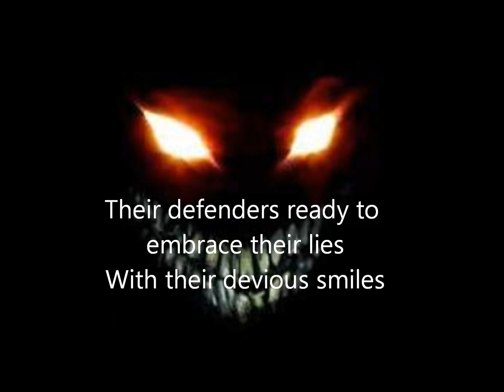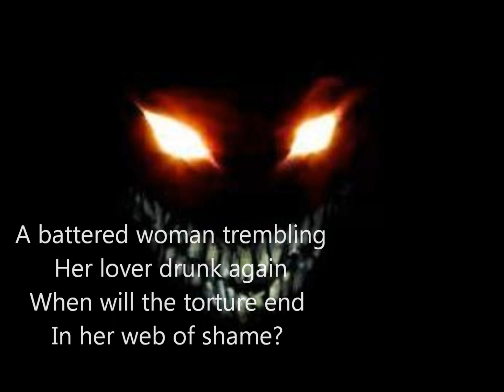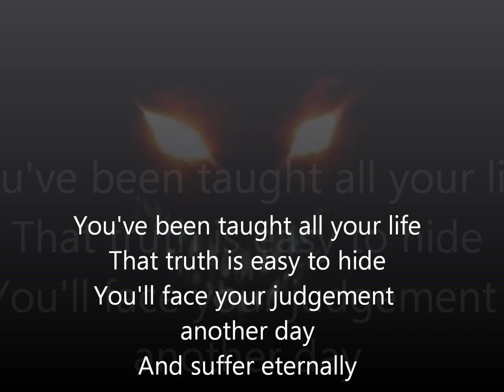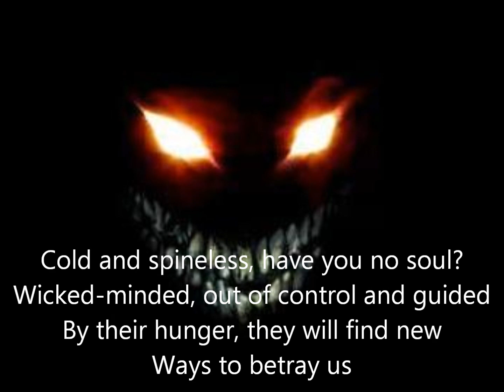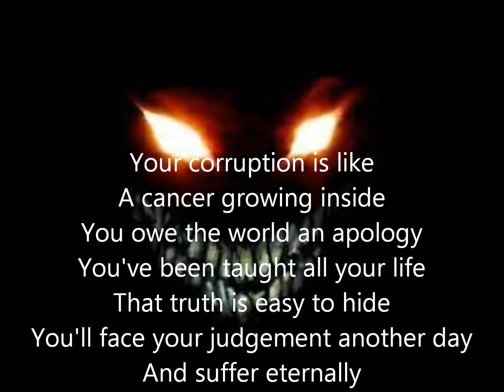Innocence Disturbed , Lyrics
Innocence by Disturbed
Metal